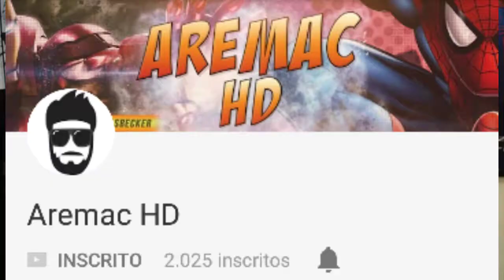ANÁLISE RÁPIDA DAS NOVAS IMAGENS DE GUERRA INFINITA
Eae galera blz , espero que vcs tenham gostado do vídeo
N se esqueça do like e da sua inscrição

Galera n se esqueça de passar no canal do Nicholas

galera , saiba o porquê do capitão ter conseguido segurar a mão de Thanos aqui neste vídeo

JCMARVEL HERÓIS :